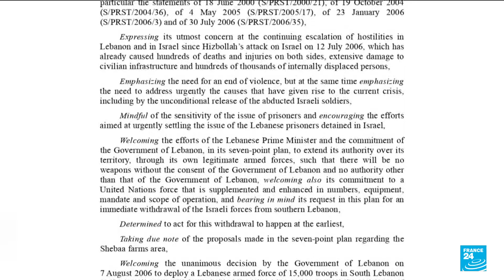Frappes israéliennes au Liban : les tentatives diplomatiques de Blinken • FRANCE 24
L'armée israélienne pilonne depuis un mois les fiefs du Hezbollah au Liban. Le chef de la diplomatie américaine Antony Blinken a estimé ce vendredi à Londres qu'il était "vraiment urgent" de parvenir à une "solution diplomatique" au Liban.